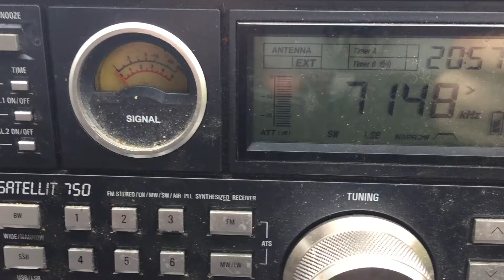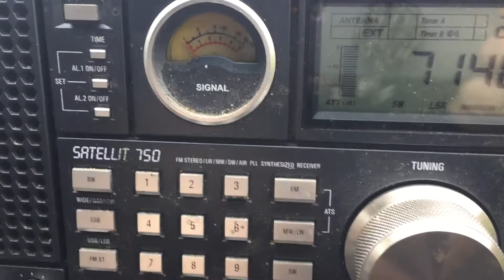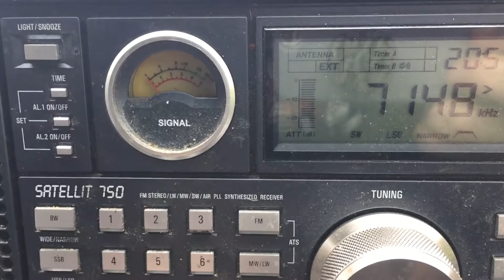K4LJE 20200417 20:57 7148 LSB